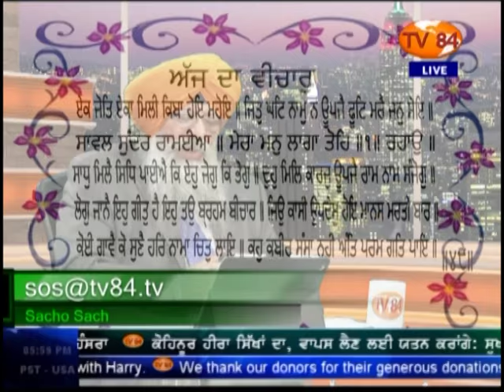SOS 4/26/16 P.3 Dr. Amarjit Singh : How To Inculcate Reading Habits in Collective Sikh Psyche ?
SOS 4/26/16 P.3 Dr. Amarjit Singh : How To Inculcate Reading Habits in Collective Sikh Psyche ? (April 26, 2016)